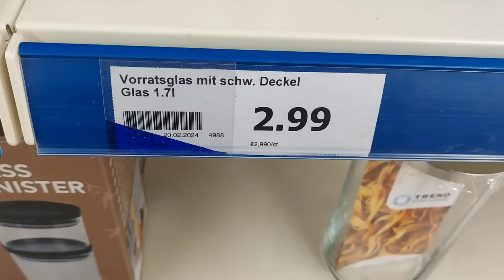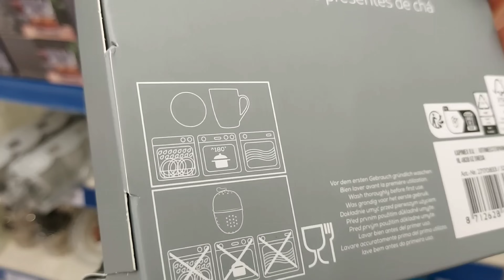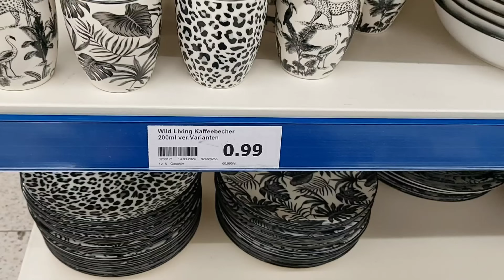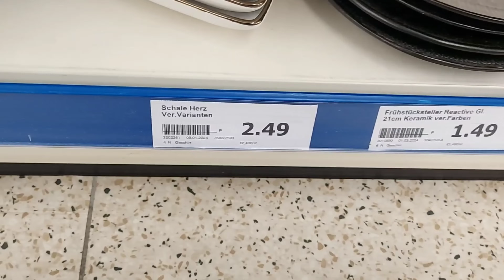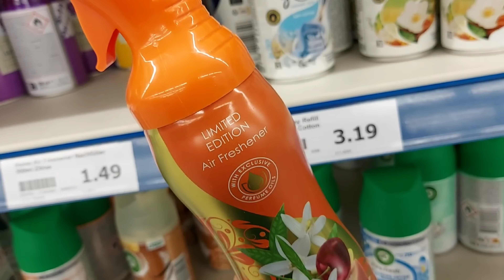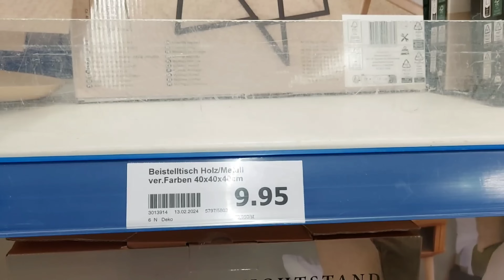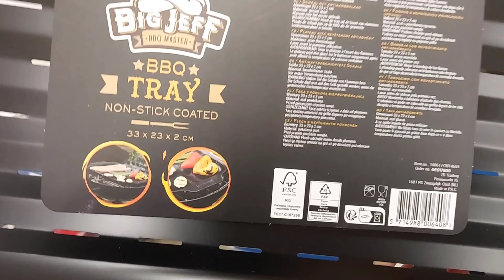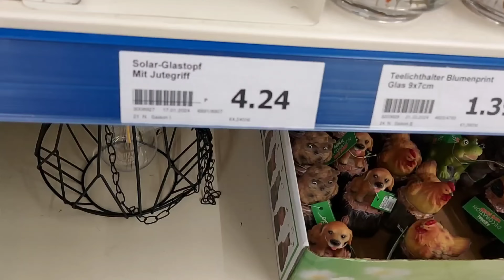😍💙ARRIVAGE ACTION NEWEST 18 MARCH 2024